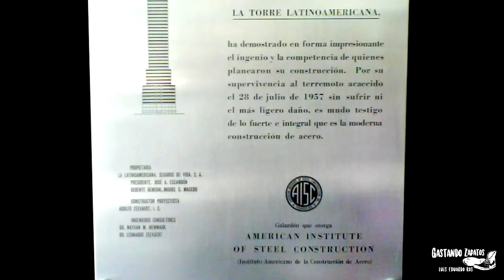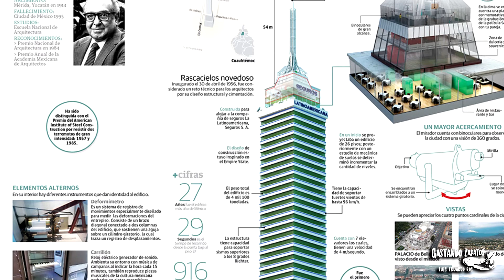“La mítica Torre Latinoamericana” “CUANDO LA MODERNIDAD MEXICANA ALCANZÓ EL CIELO“